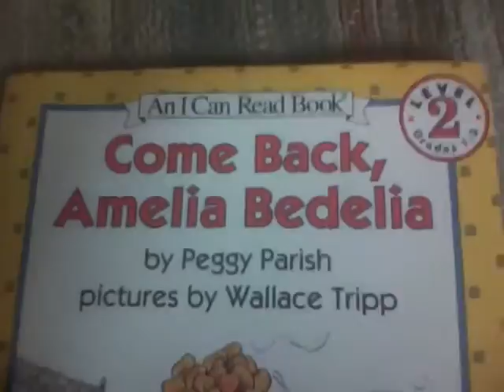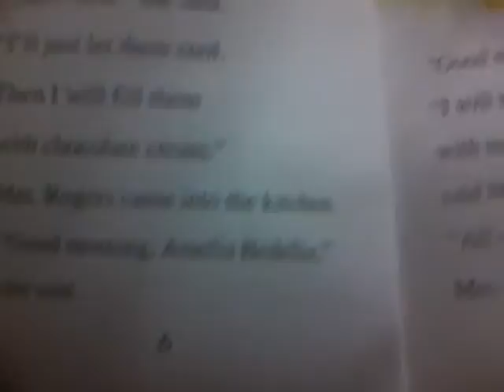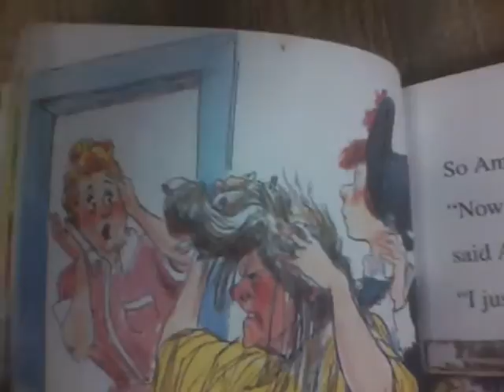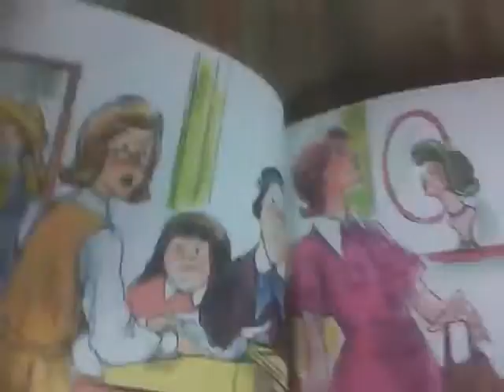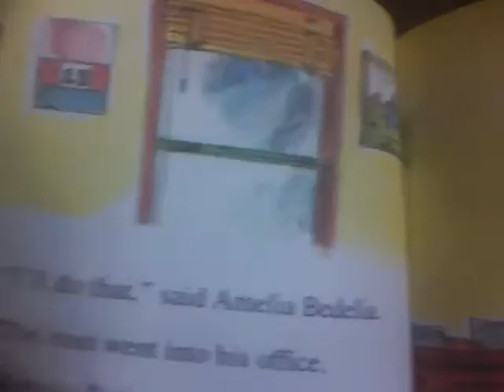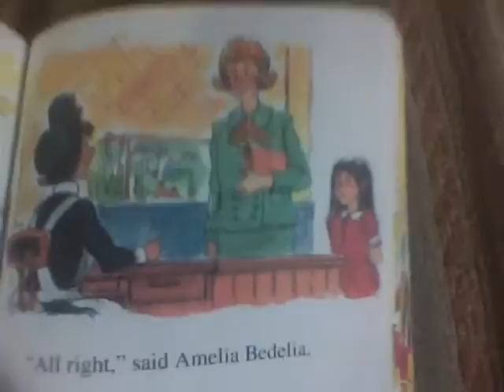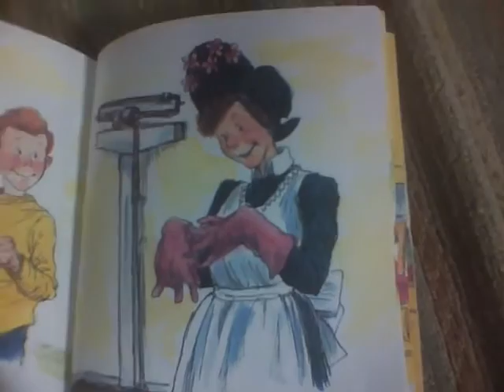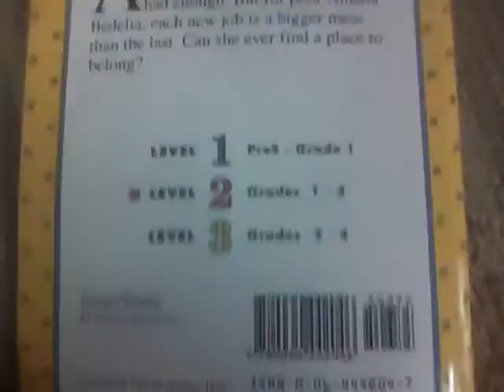Come Back, Amelia Bedelia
Amelia Bedelia must look for a new job after she gets fired by Mrs. Rogers.  However, she winds up returning home, which is really where the heart is.